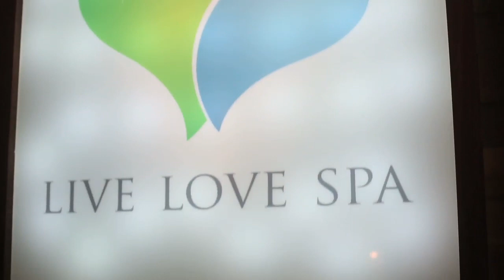LIVELOVESPA.com Launch Party Recap!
Relive all the fun as we celebrated the launch of the new LIVELOVESPA.com! We could not have thought of a better way to celebrate, than with over 125 of our closest friends, family, and industry professionals!

LIVELOVESPA.com is a new online community that engages Spas, Brands, Industry Professionals, and Consumers on one platform to maximize learning, connection, and visibility. Users have the ability to browse brands, search for their next spa experience via our 8000+ spa directory. We also offer a fresh, fun perspective with our various media outlets including a trend-setting comprehensive blog & LLS - TV.